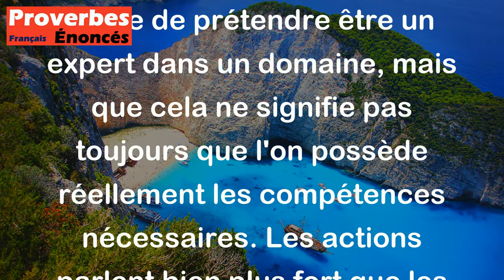Ne sont pas tous chasseurs qui sonnent du cor. - Proverbe Français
Ce proverbe signifie qu'il est facile de prétendre être un expert dans un domaine, mais que cela ne signifie pas toujours que l'on possède réellement les compétences nécessaires. Les actions parlent bien plus fort que les mots.